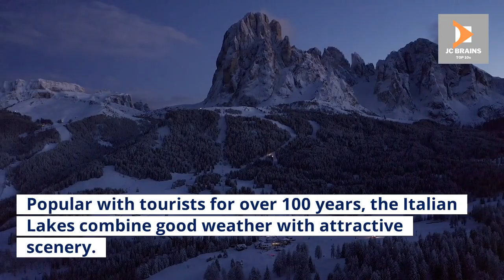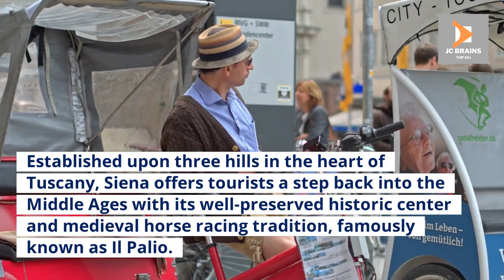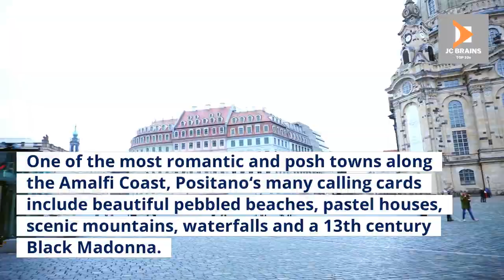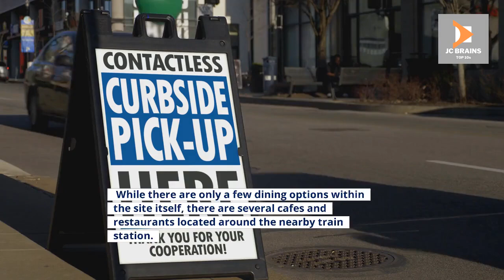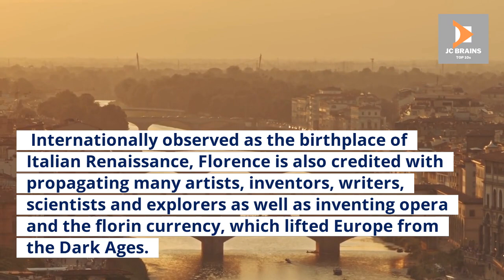TOP 10 THINGS TO DO WHILE IN ITALY | TOP 10 TRAVEL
This video explores the TOP 10 THINGS TO DO WHILE IN ITALY | TOP 10 TRAVEL.
We researched the most beautiful and breathtaking exotic travel destinations across the globe, and we have put together a travel guide of the TOP 10 THINGS TO DO WHILE IN ITALY | TOP 10 TRAVEL.
This channel will explore unique places to travel, so I strongly suggest you add these Top 10 Things To Do to your bucket list. Tropical islands, diverse rainforests, beautiful beaches, and historic volcanoes will enhance your experience when exploring the TOP 10 THINGS TO DO WHILE IN ITALY | TOP 10 TRAVEL.